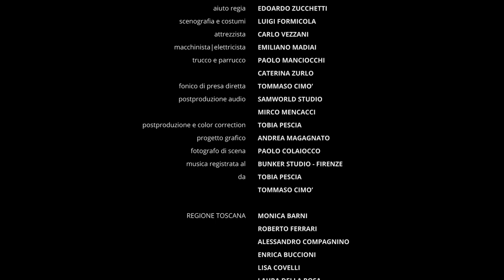L'ultima de' Medici | Stagione 1 - Episodio 4 "Di doman non v'è certezza" | HD | Serie Completa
L'ultima de' Medici | Stagione 1 - Episodio 4 "Di doman non v'è certezza" | HD | Serie Completa in Italiano

Cast: Piera Degli Esposti, Amerigo Fontani, Athos Leonardi
2020 - in corso

Le vicende e le gesta dei Medici, la famiglia che cambiò la Storia di Firenze, raccontate attraverso i ricordi di Anna Maria Luisa, interpretata da Piera Degli Esposti.